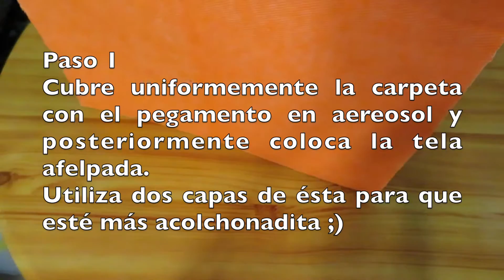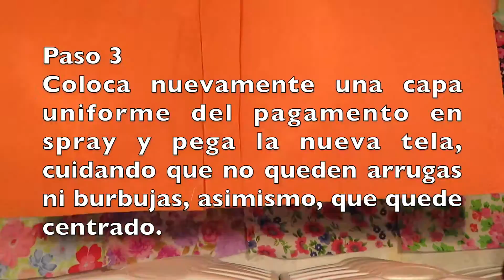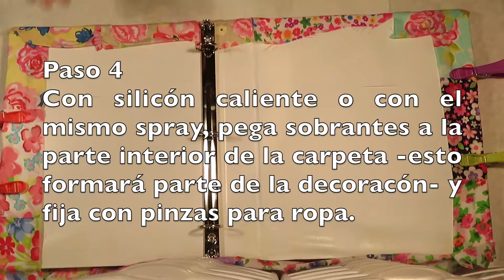DIY Carpeta de parches de tela | Back To School 2016 | Still Creating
Que onda! el regreso a clases ya está a la vuelta de la esquina, así que a partir de hoy y hasta el viernes, te mostraré como hacer que este regreso a clases no sea tan pesado, créeme, yo sé lo que se siente PalabraDeEgresada.

Soy nueva en este mundo de youtube, se lindo o linda :)

Hoy te enseño como decorar una carpeta de argollas con parches de tela, pueden ser tan coloridos y floripondios o tan serios y sobrios como tu quieras :) Te prometo que esta idea es mucho más fácil que la de ayer ;)